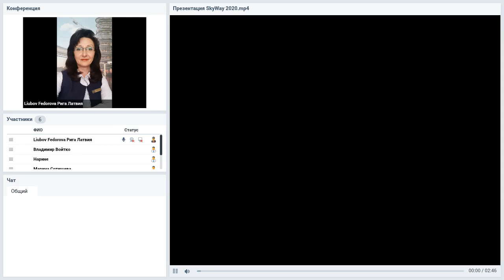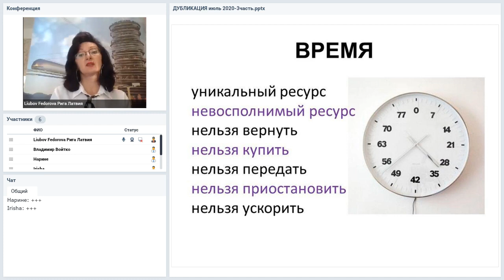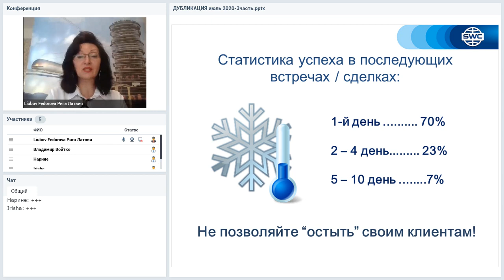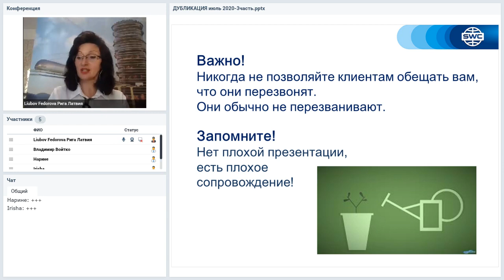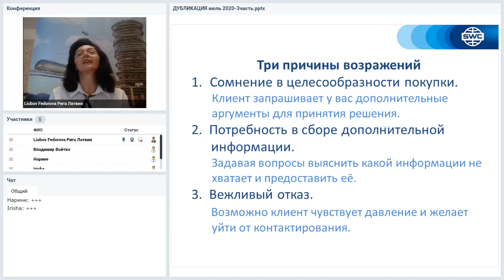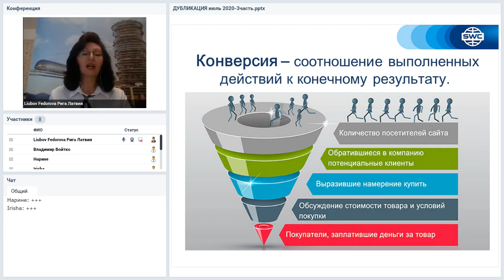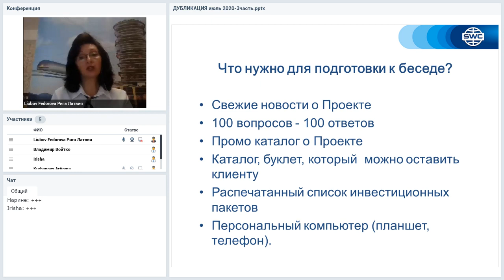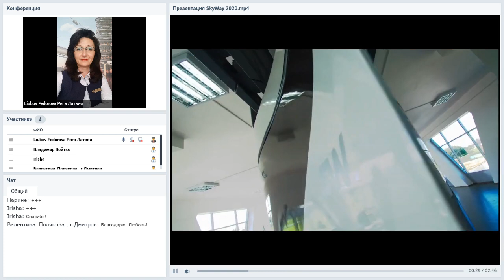Вебинар от 27.08.2020. Дубликация: система построения успешного бизнеса. Прибалтика. Часть 3.